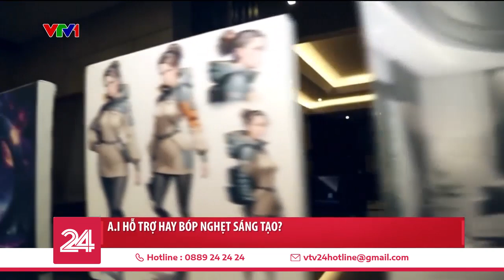A.I hỗ trợ hay bóp nghẹt sáng tạo? | VTV24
Một số nghệ sĩ cho rằng, trí tuệ nhân tạo sẽ giết chết sự sáng tạo trong khi chủ nhân của các ứng dụng cho rằng AI tạo điều kiện cho cộng đồng tạo và chia sẻ các hình ảnh.